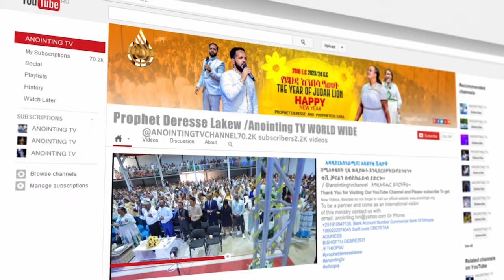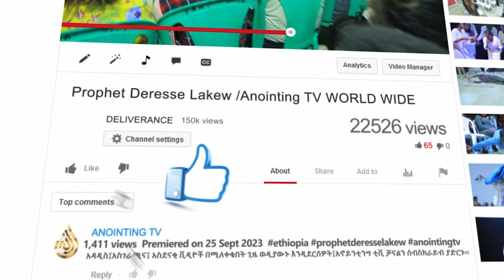በ 3 ቀን ውስጥ ሊሆን የነበረው አስደንጋጭ ነገር DELIVERANCE